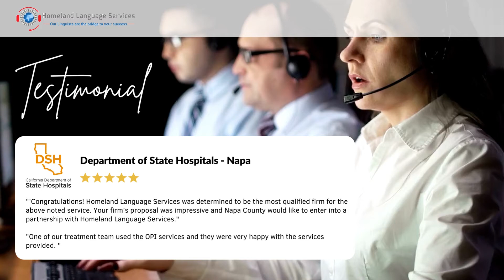The Department of State Hospitals – Napa started a partnership with Homeland Language Services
This year Department of State Hospitals - Napa started a partnership with Homeland Language Services. We became a reliable partner providing Over-the-Phone interpretation services for the patients and staff at the Department of State Hospitals.
Interpreters at Homeland Language Services are ready to assist immediately on an as-needed basis 24/7. Every day our language specialists provide comprehensive interpreting services in 200+ languages.

The Department of State Hospitals’ vision is "Caring today for a safe and healthy tomorrow". They aim to provide evaluation and treatment safely and responsibly, by leading innovation and excellence across a continuum of care and settings. To do it appropriately, they need a dependable language partner, because some patients of Department of State Hospitals speak different languages, but English. More than 2,000 employees at the Department of State Hospitals - Napa need language assistance to provide care and services twenty-four hours a day, seven days a week. The clinical staff includes psychologists, psychiatrists, social workers, rehabilitation therapists, psychiatric technicians, and registered nurses. Our professional Over-the-Phone interpreters became their helpers to provide patients with high-qualified support and treatment.

Interpreting services are a bridge for non-English speaking patients and medical staff in Napa. Despite new pandemic rules, modern technologies help provide interpreting services when needed when face-to-face contact should be minimized. Over-the-Phone interpreting services are easily accessible via phone. Homeland Language Services has a great team of world-class interpreters. With successful experience and continuous training, they provide our clients with the best telephone interpretation.

Our client, the Department of State Hospitals - Napa, can be sure that all the information is interpreted accurately. Moreover, Over-the-Phone interpreting allows limited-English patients to feel confident and safe that their conversations with doctors and nurses are handled consistently.